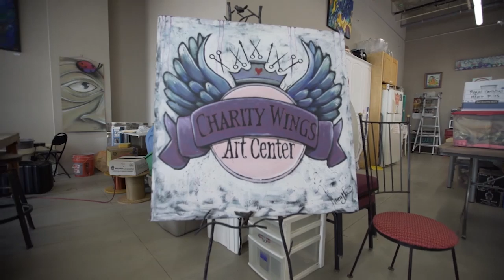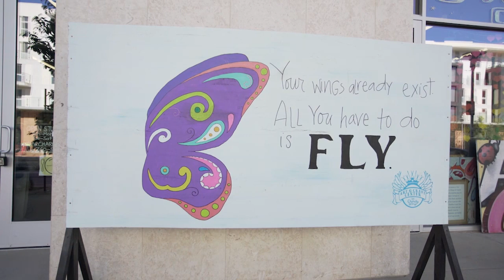Charity wings final